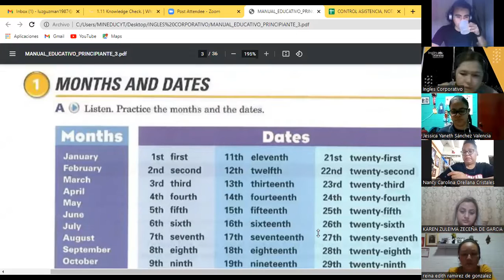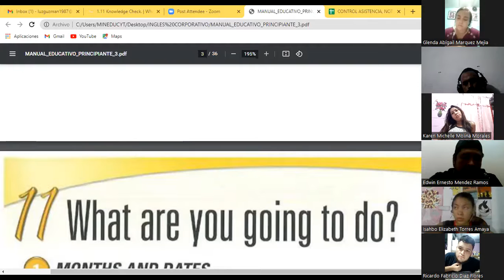Ingles Corporativo-Day 3 Part 1 WH going to P3 9-10